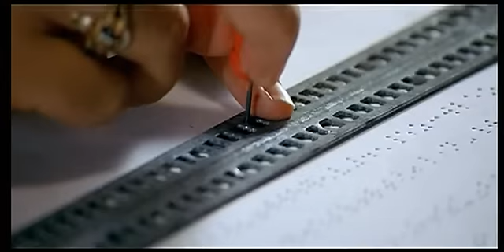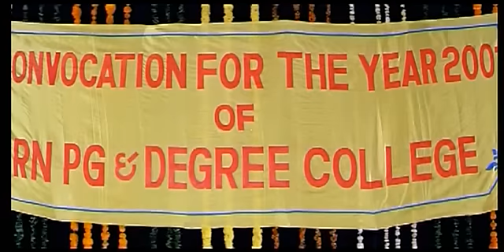Preminchu Full Movie Parts :04/10 | Sai Kiran | Laya |Rupa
Preminchu (translation: Do Love) is a 2001 Telugu drama film directed by Boyina Subba Rao and produced by D. Rama Naidu.[1] The film was showcased among the Indian panorama section at the 2001 International Film Festival of India[

Suresh Productions (Telugu: సురేష్ ప్రొడక్షన్స్) is a film production company, a subsidiary of Rama Naidu Studios, founded by Dr. D. Ramanaidu. The production house of the company is Ramanaidu Studios which is located at Hyderabad, India. Suresh Productions, is one of India's largest film production companies with over 50 years of contribution to national and regional cinema.